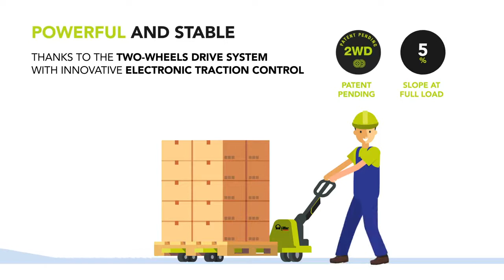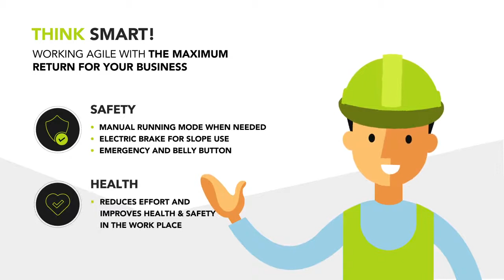Lifter by Pramac presents Agile the Smart Pallet Truck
Vorteile von einem elektrisch angetriebenen Hubwagen.